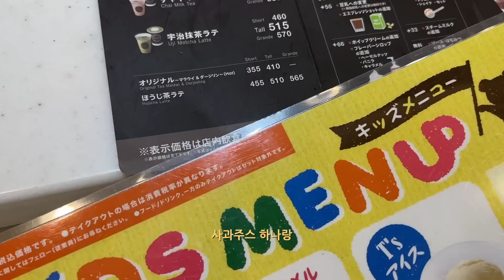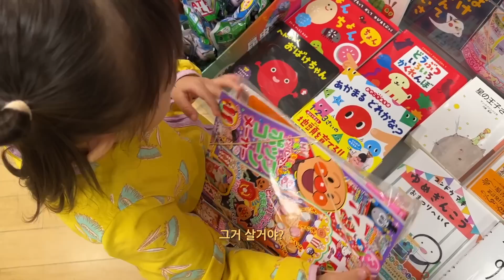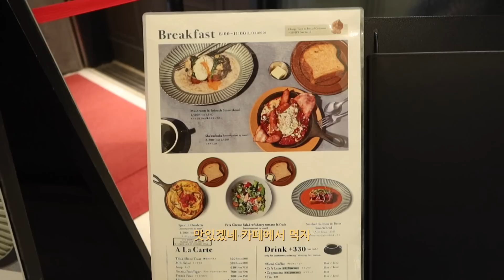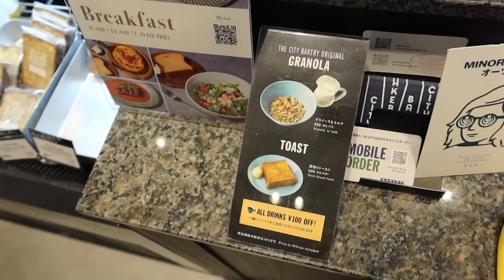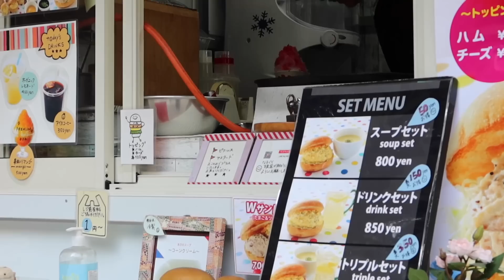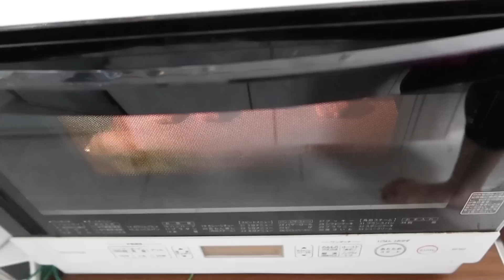집에서 요리하고 마르쉐에 갔다온 일상 | 일본 도쿄 브이로그